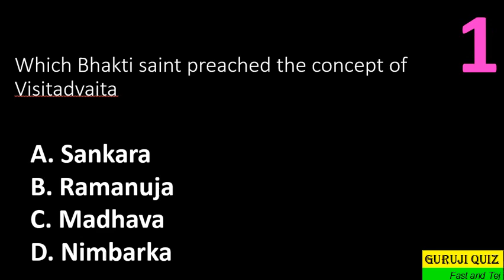General Knowledge MCQ GK India II Which Bhakti saint preached the concept of Visitadvaita ??